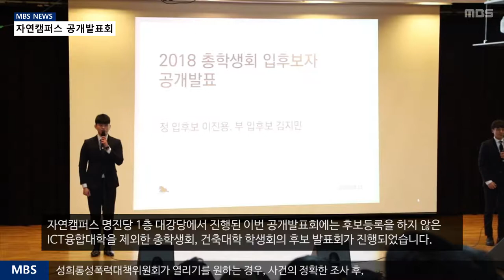[MBS뉴스] 18년 3월 19일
[MBS 뉴스]
자연캠퍼스 총학생회, 건축대학 학생회 공개발표회